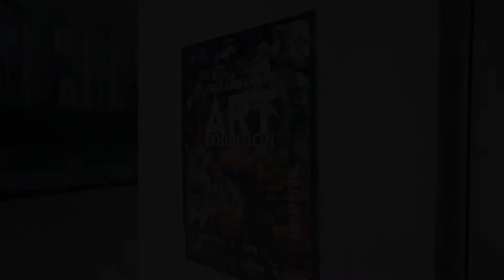Art Exhibition 2022 - GCSE & A Levels